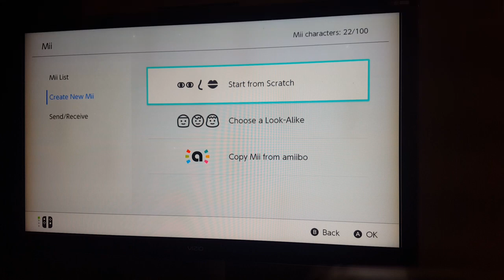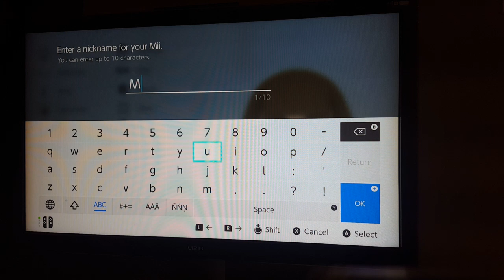Wii Party U Millie Mii (Original Version)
Millie is known as a CPU Mii who only appears as a baseball teammate in Wii Sports Club Baseball.